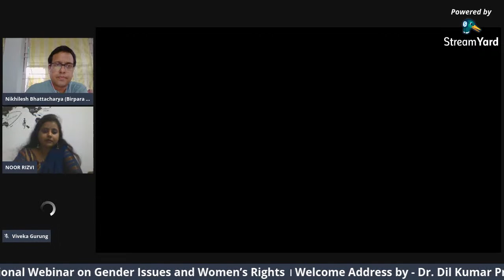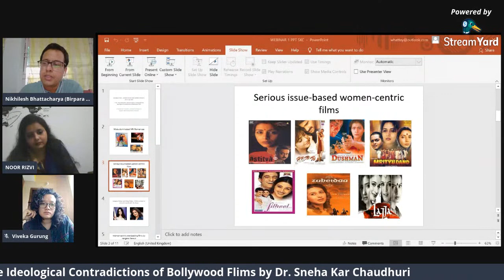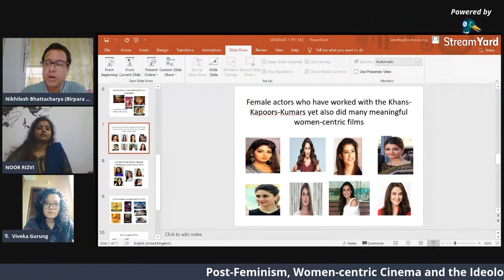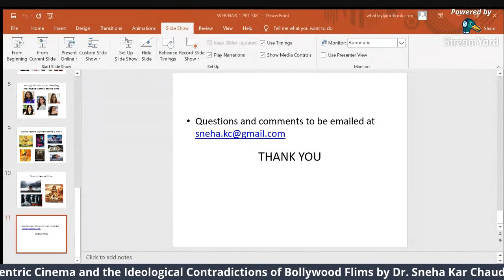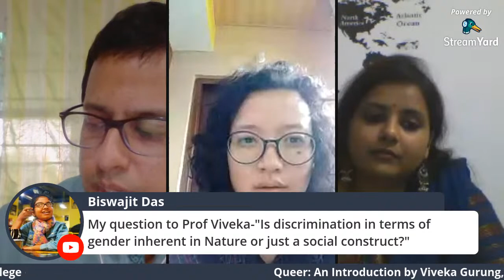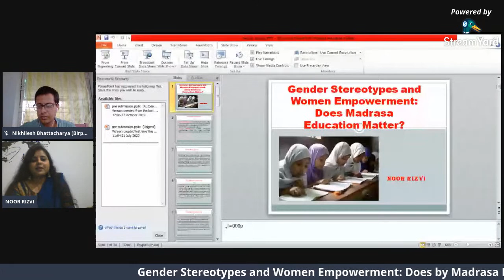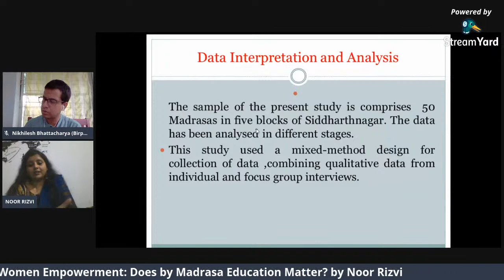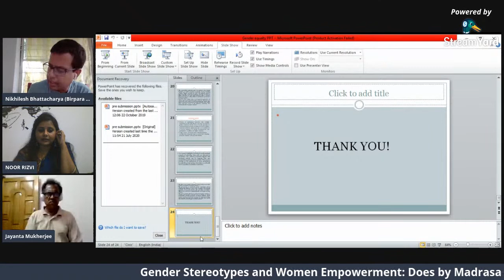International Webinar on Gender Issues and Women’s Rights । Day - 2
An International Webinar on Gender Issues and Women’s Rights

Day – 2 : 21 July, 2020
Programme Schedule
3.00pm – 3.10 pm – Welcome Address
                                    Dr. Dil Kumar Pradhan, Teacher-in-Charge, Birpara College

3.10pm – 3.30 pm – Post-Feminism, Women-centric Cinema and the Ideological
                                    Contradictions of Bollywood Flims
                                    Dr. Sneha Kar Chaudhuri, Assistant Professor

3.30pm – 3.50 pm – Queer: An Introduction
                       Viveka Gurung, Assistant Professor
                                     Nar Bahadur Bhandari Degree College

3.50pm – 4.20 pm – Gender Stereotypes and Women Empowerment: Does
                                     Madrasa Education Matter?
                                     Noor Rizvi
                                     Doctoral Fellow, Aligarh Muslim University

4.20pm – 4.30 pm – Vote of Thanks
                                     Dr. Jayanta Kumar Mukherjee, Principal,
                                     Acharya Sukumar Sen Mahavidyalaya

 Technical assistance: Educational and Cultural Station
 YouTube LIVE: Educational and Cultural Station